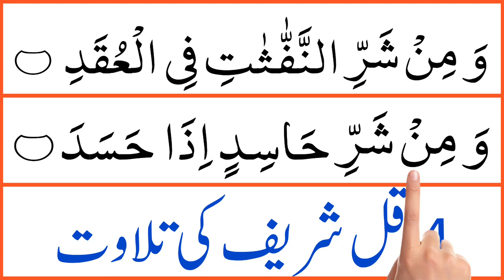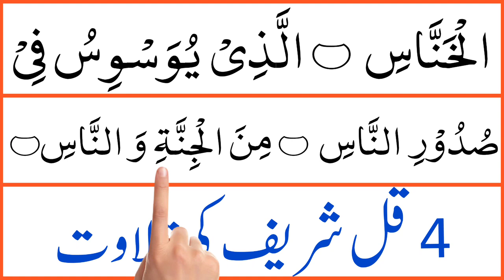Beautiful Quran Recitation | The 4 Qul (Kafirun Ikhlas Falaq Nas) | Mohammed Amin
In this video We Will Recite 4 qul shareef with most beautiful voice.

°°°°° Topic Covered °°°°°

• surah  qul 4
• 4 qul surah
• 4 qul in quran
• surah kafirun
• surah ikhlas
• surah falaq
• surah nas

____Your Queries____

•  char qul
• 4 qul
• 4 qul surah
• qul surah 4
• surah qul
• surah qul hu allah hu ahad
• sura e qul
• surah qul ya ayyuhal kafirun
• Mohammed Amin